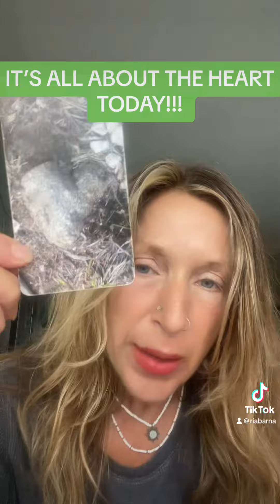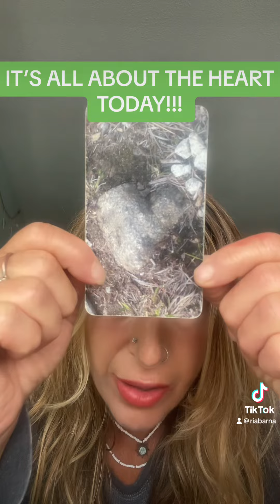July 10, 2023